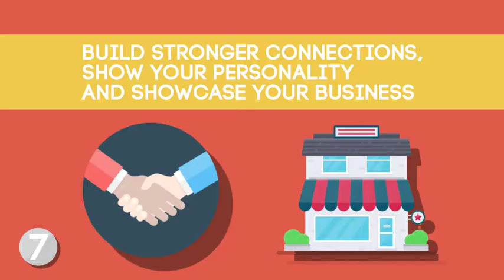11 Reasons Why You need Video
This video details 11 great reasons why every business needs to utilize the power of video.